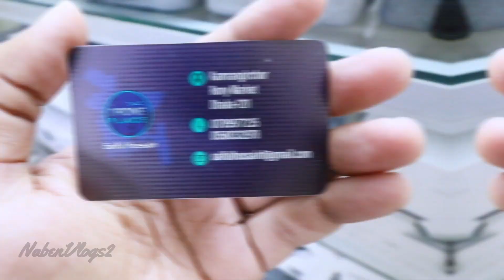Drone Price 🔥 ৫০০০ টাকায় ক্যামেরা সহ ড্রোন | Buy All Type Drone Cheap Price in BD 2023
Address: DRONE PLACE
Shop No # 967, Rony Market, Kamrangirchar, Dhaka